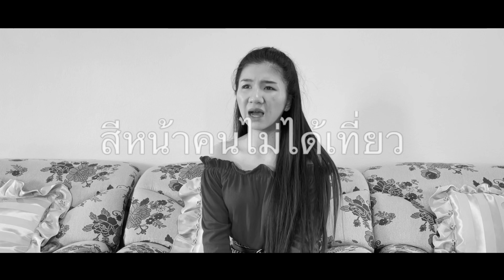อยากออกไปเที่ยวต้องฟังแม่ แต่เชื่อผู้...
..เมื่ออยากออกไปเที่ยวต้องฟังแม่  แต่เชื่อผู้...งานนี้ต้องมีเจ็บตัว แล้วแหละ
..เป็นคลิปวิดีโอตลกสั่นๆ ถ่ายทำขึ้นมากับเพื่อน
เพื่อสร้างสีสันและความบันเทิงให้กับพี่ๆน้องๆที่ติดตามน้องคำจิ่ง...ขอบคุณคะ